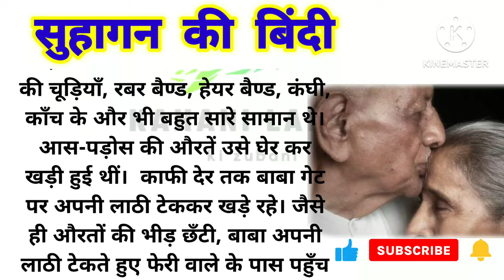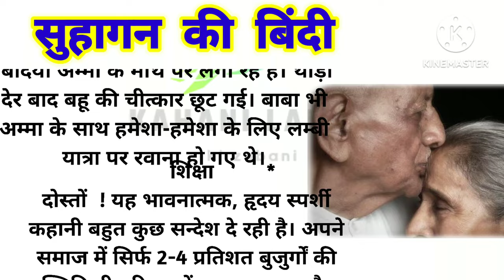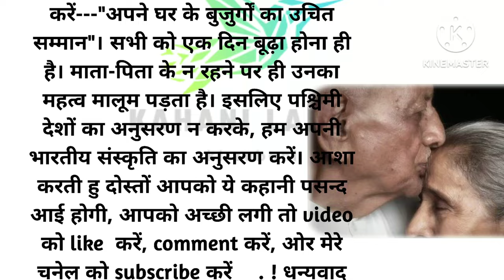सुहागन की बिंदी|बुढ़ापे में एक पति का दर्द अपनी पत्नी के लिए|hearttachingstory emotional kahani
# kahani  # emotional story # touching story!

like_

comment _